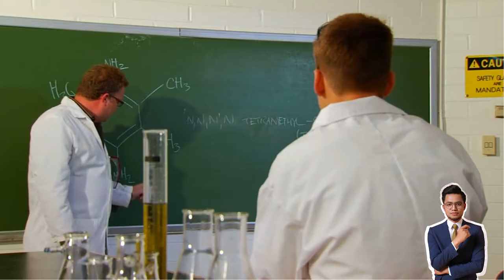TRAVEL CAMBODIA | YOU ARE NOT ALONE, IT IS ONLY IN YOUR MIND.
There's so many people in this world that may appreciate. Don't generalize others just because your current circle of friends don't love you as much as you love them.

Go talk to more people, you will be amazed.